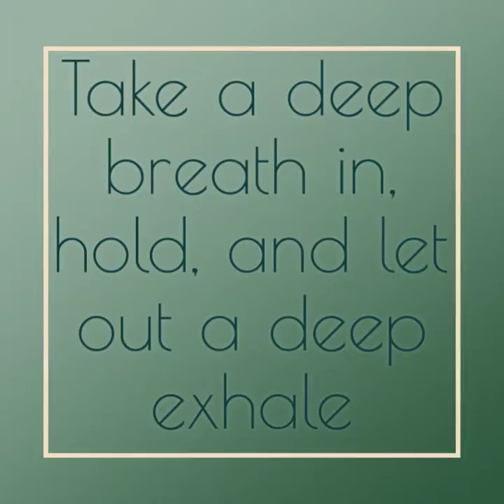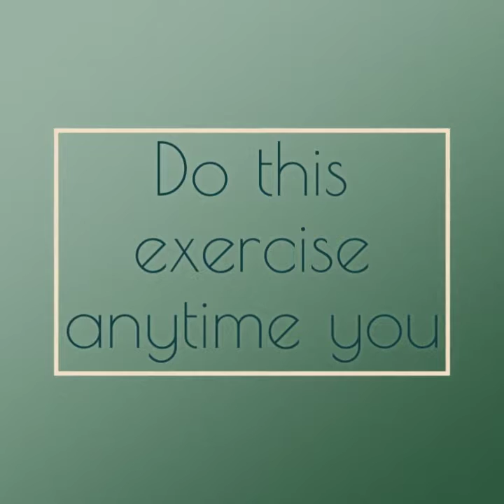Sitting with your emotions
We all feel happy and sad emotions, and both are okay to feel. If we ignore them though, especially the sad emotions, they can build and build and then eventually explode. This is when we we become stressed, angry and frustrated.

So sitting with your emotions, listening to them, accepting them and then letting them go helps you to manage stress. This is a simple exercise to guide you on how to sit with your emotions.

Do this anytime and as often as you need to. It is also a good way to see or feel if you do have any stress that you don't realise. You can also do this with someone you feel safe and comfortable with, and share your thoughts and feelings with them.